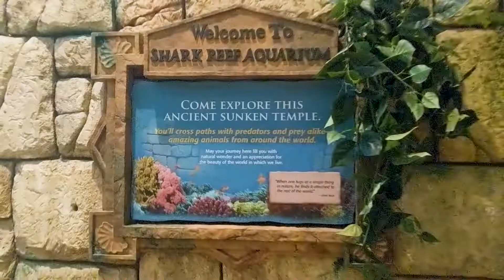Las Vegas | Shark Reef Aquarium at Mandalay Bay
Our last Las Vegas experience was a trip to the Shark Reef Aquarium at Mandalay Bay. It was super cool having all the different animals swimming all around us in the tunnel!

Find music for your videos, and get 2 extra months when you sign up!